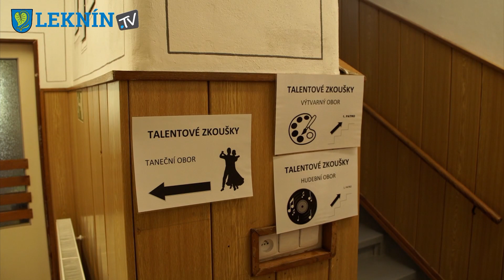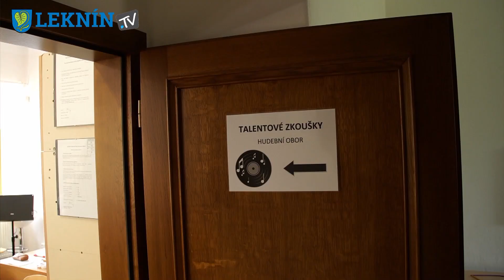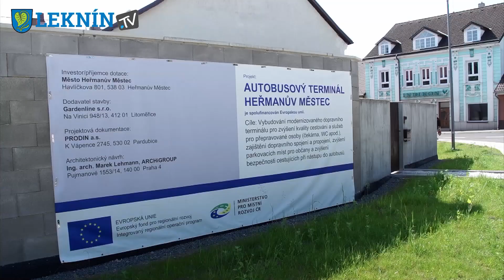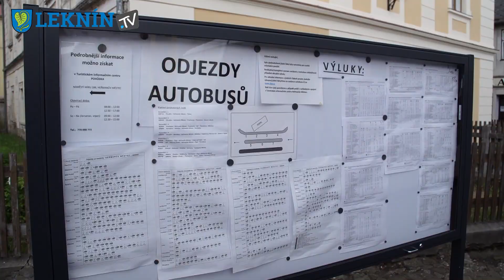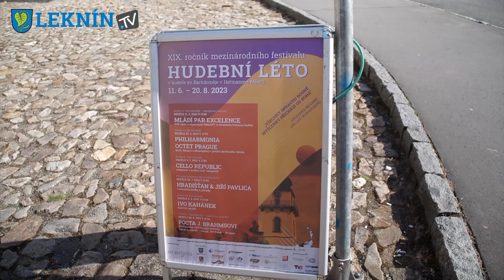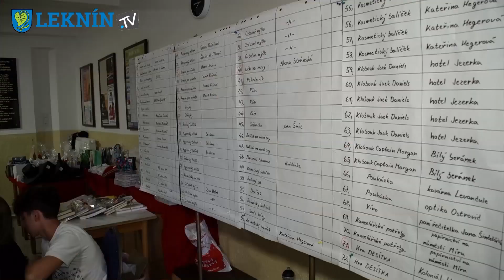Leknín Tv -zpravodajství červen 2023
00:27 Zuš-Talentovky
02:03 Terminál-první autobus
03:53 Hudební léto-zahájení
06:10 ZŠ-firmičky
08:44 Zuš-synagoga
10:26 Zš-šerpovací ples
12:54 Keramické trhy 2023